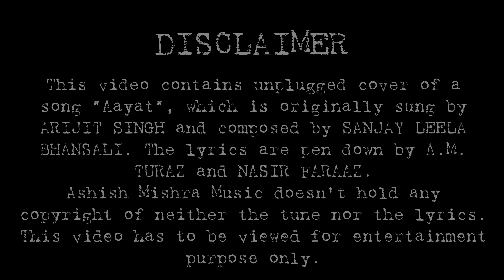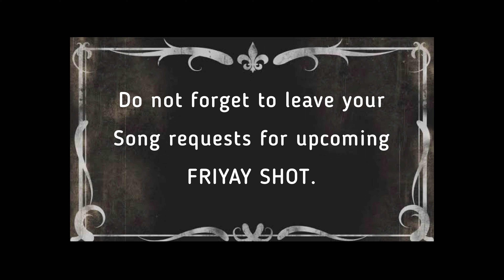AAYAT(Unplugged) | FRIYAY SHOTS | Episode 1 | Ft. Ashish Mishra | Romantic Bollywood Song | Arijit S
Presenting you the very episode of FRIYAY SHOTS with a very soothing, melodious, soulful song "Aayat" from the movie "Bajirao Mastani", which is originally sung by Arijit Singh, composed by the director himself, Sanjay Leela Bhansali, and lyrics pen down by A.M. Turaz.
The usage of the word "Aayat" in the song is to describe Bajirao's love for Mastani by saying I remember you like "Aayat" from Bajirao to Mastani.
Here in I present you the unplugged version of this song. Hope you like it.
Do not forget to LIKE, COMMENT & SHARE this video, and SUBSCRIBE to my channel to stay tuned for such stuffs and motivating me to give much more better stuffs episode by episode.